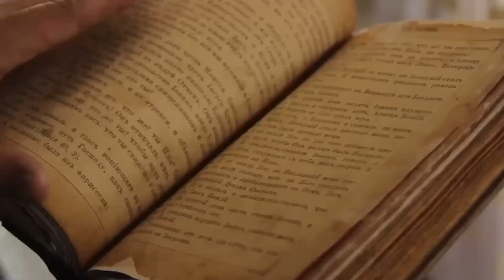Neil deGrasse Tyson: “James Webb Telescope FINALLY Found What NASA Was Hiding BEHIND Betelgeuse!"